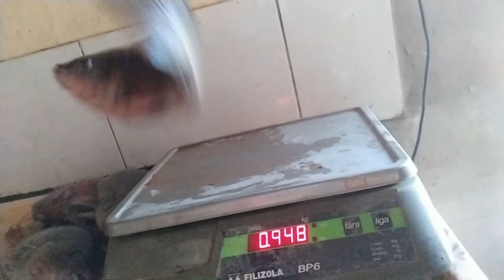Fartura no Fundo de quintal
A vantagem de ter uma aquaponia é ter tudo fresquinho.